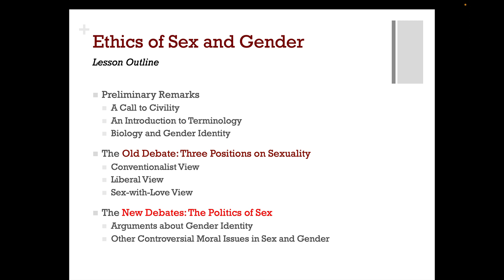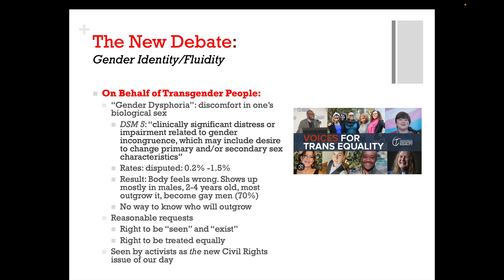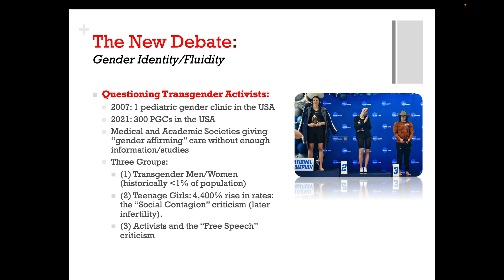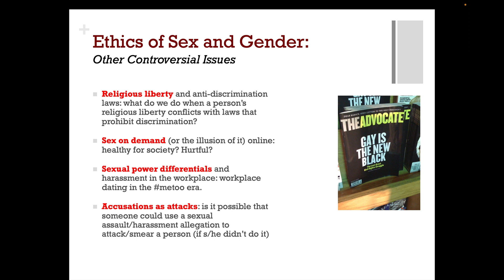Ethics of Sex and Gender (pt. 2)